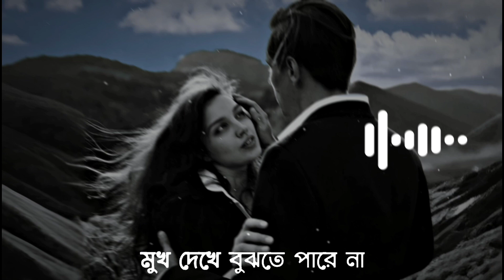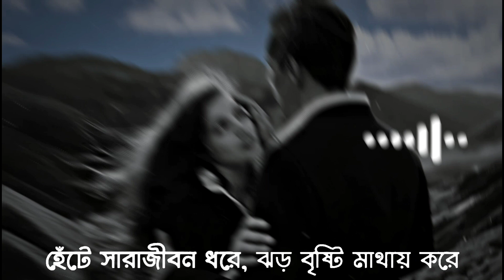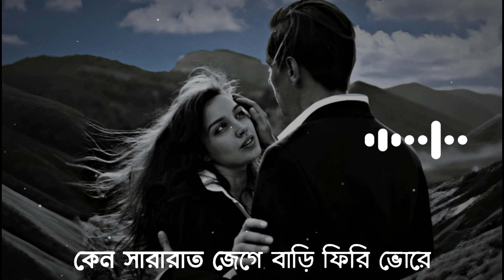Lyrics — ওরা মনের গোপন চেনে না || Ora Moner Gopon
Song: Hridoyer Rong
Movie: Ghare And Baire
Singer: Alivia Sarkar
Lyrics: Anupam Roy

Hridoyer Rong Lyrics – হৃদয়ের রং গানের

ওরা মনের গোপন চেনে না ।
ওরা হৃদয়ের রং জানে না ।
প্রজাপতি ডানা ছুঁলো,
বিবাহ বাসরে ।
কেন সারারাত জেগে,
বাড়ি ফিরি ভোরে ।

তুমি চিরদিন, ভীষন কঠিন ।
তোমার ঘর ভেসে যায়,
ওরা মুখ দেখে বুঝতে পারেনা ।

ওরা এ মন কেমন, বোঝেনা ।
ওরা আসল কারণ খোঁজে না ।

তুমি চিরকাল, স্বপ্নে মাতাল ।
হেঁটে সারাজীবন ধরে,
ঝড় বৃষ্টি মাথায় করে ।

প্রজাপতি ডানা ছুঁলো,
বিবাহ বাসরে ।
কেন সারারাত জেগে,
বাড়ি ফিরি ভোরে ।

Ora moner gopon chene na.
Ora Hridoyer Rong jane na.
Projapoti dana chunlo,
Bibaho basore.
Keno sara raat jege,
Bari phiri ghore.

Tumi chirodin, bhison kothin.
Tomar ghar bhese jay,
Ora mukh dekhe bujhte pare na.

Ora emon kemon bojhena.
Ora asol karon khonje na.

Tumi chirokal, swopne maatal.
Hente sarajibon dhore,
Jhor bristi mathay kore.